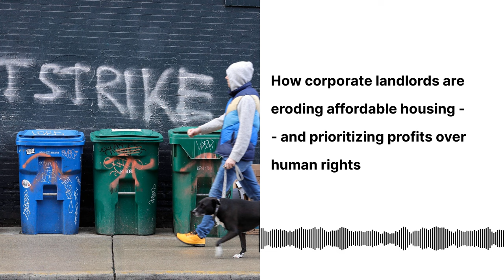How corporate landlords are eroding affordable housing - and prioritizing profits over human rights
On this new episode of Don’tCallMeResilient, host Vinita Srivastava and Prof. Nemoy Lewis from the School of Urban and Regional Planning at Toronto Metropolitan University @torontomet look into factors driving the housing crisis across the country.

According to today’s guest, one of the factors driving this affordability crisis has been a shift away from publicly built housing toward large corporate-owned buildings. And the result, he says, is that now: “housing is treated as a commodity, rather than a human right.”

or wherever you get podcasts.